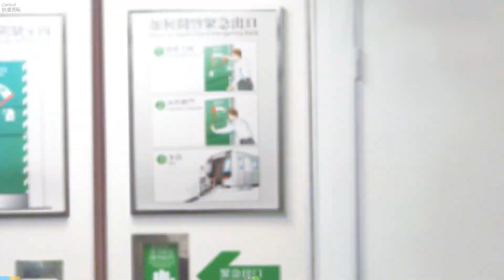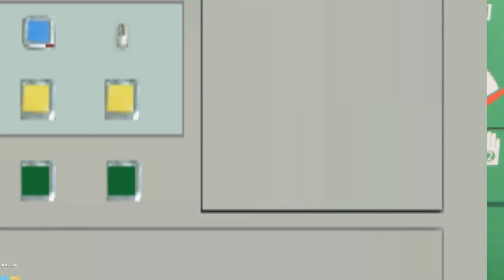[Openbve]MTR M Train@港鐵荃灣線(中環至荃灣車廠調頭路軌)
Openbve港鐵荃灣線(中環至荃灣車廠調頭路軌)
Train:M Train by HKRSC
Map:荃灣線上行v2
From:中環   To:荃灣車廠調頭路軌